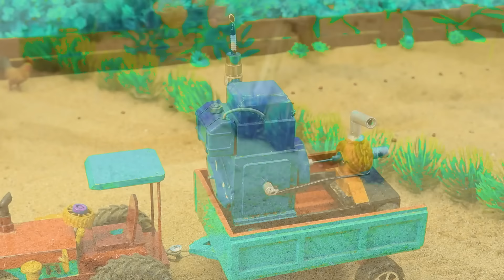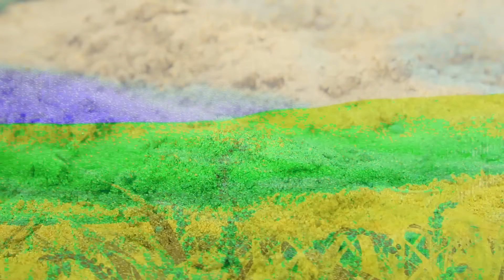DIY Tractor & Mini Bulldozer making concrete road | Construction Vehicles, Road Roller